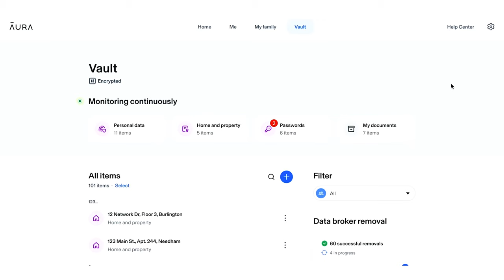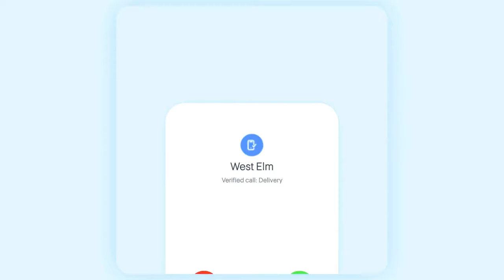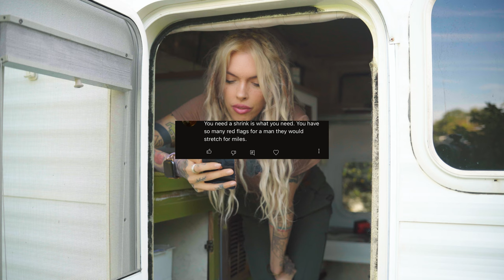reacting to Annoying Comments *once and for all*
Today we are taking a little break from renovations to have a talk. I often respond to comments in the comment section but I thought i'd save people the trouble of searching for my reaction, responses, and answers to some very commonly asked questions (that I don't prefer to always see haha) its all fun and good and part of the community!
Thank you for being here and watching :)